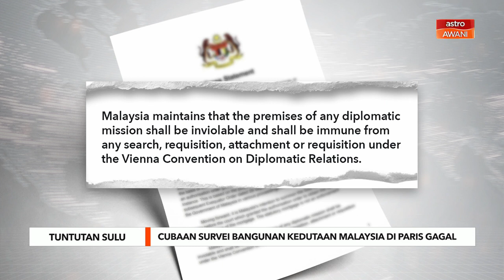Kartel daging import, Kerajaan Perpaduan, Mat Sabu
Individu mengaku sebagai bailif yang cuba mendapatkan akses untuk masuk ke dalam bangunan Kedutaan Malaysia dan kediaman kakitangan di Paris telah dihalang daripada berbuat demikian.